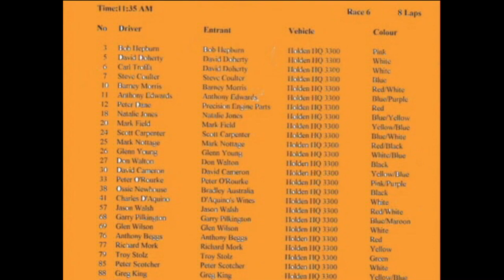Oran Park raceway 1996 HQ race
This is my home video of Oran Park raceway 1996 HQ race